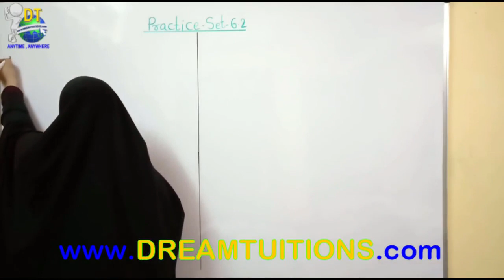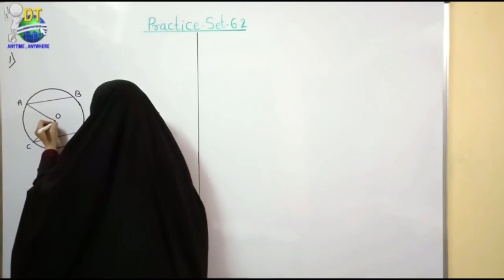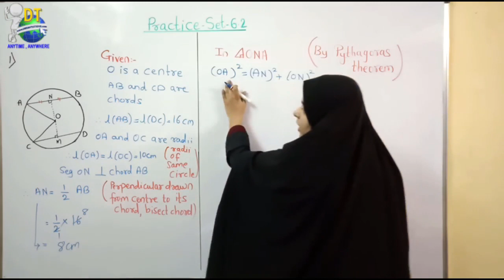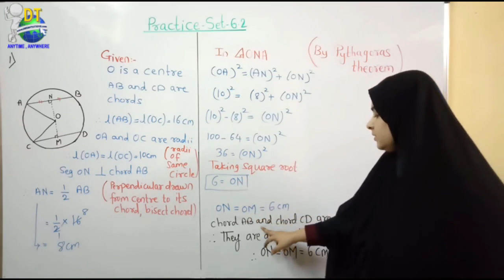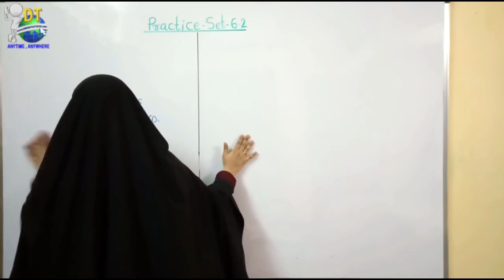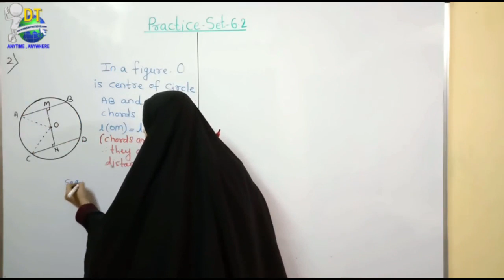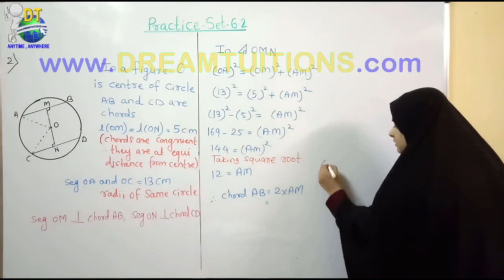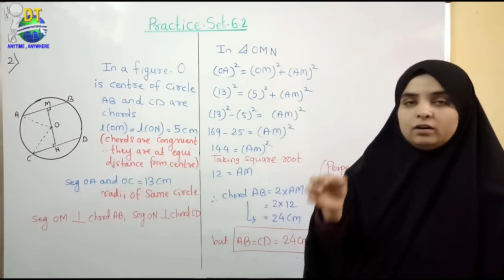6 Part 8 PRACTICE SET 6 2 1, 2